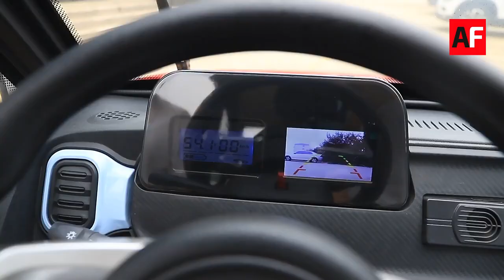Conoce el auto nuevo más barato del mundo cuesta menos de 2 mil dólares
Conoce el Chang li, el auto nuevo más barato del mundo cuesta poco más de 30 mil pesos, es eléctrico y puede llegar hasta la puerta de tu casa